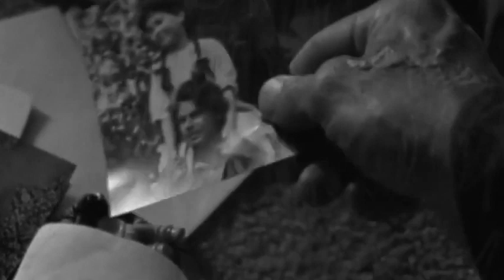Halloween 4 -- Blow Me Away by Breaking Benjamin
Because seriously. Why wouldn't I make a video of Halloween 4 to that song?